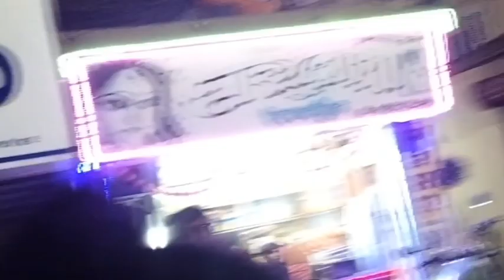শেষে বদমাশ পোলার জন্য আর ২ দুটো কিনতে হলো #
Mou vlog#
Hoty vlog #
Bathing vlog #
Nahanaka video #
Boudi vlog #
Kitchen vlog #
Shopping Shopping vlog #
daily vlog #